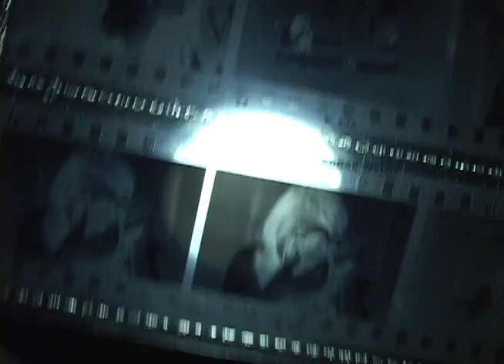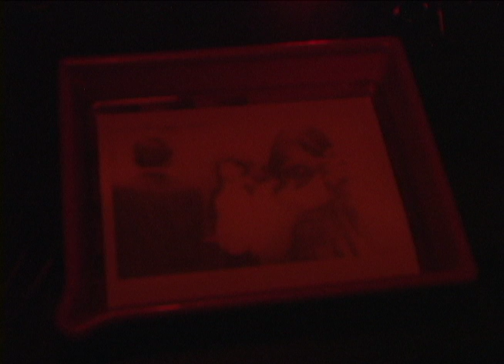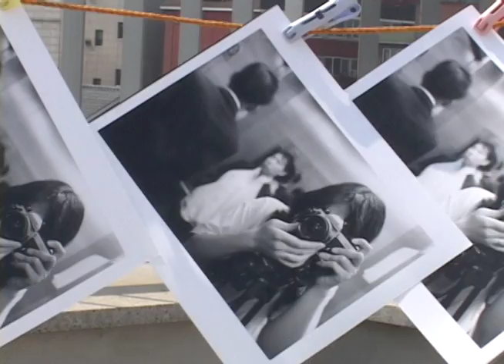take a picture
DV6mm/Color, B&W/6m/Sound/2004

Taking a picture is a process of me gazing at a subject and a subject gazing at me at the same time. In other words, a picture represents a specific transformation captured by an artist's eyes at that very moment. Taking a picture is a process of compromising between an artist and a subject. Therefore, an image captured by a camera-eye can not perfectly represent a subject as a whole. A mirror reflects a subject in a similar manner. It's impossible for us to see ourselves as a whole. In order to do so, we depend on tools like mirrors and cameras. However, the way each tool is reflected is diverse according to uniqueness of its own medium. Also, the audience sees a projected image differently because each person has different vision. In "Take a Picture", I used a camera and a mirror to see myself as a whole. However, I only ended up seeing the image of a distorted ego captured on the shallow surface of the photographic print. Similarly, when the audiences see my works, they go through their own process of filtering and distorting. Through this film, I wanted to give deep thought about those issues that had habitually resided in me at times taking a picture. The audience can draw their own images as they watch "Take a Picture." In this film I intentionally forbid the audience to see a completed picture at each time. Instead, I enable them to see it through their own imagination. First, I present segmented pieces of an image and images I see in a dark room with background music. I don't demonstrate the image directly but hide some part, twist an angle, or show only negative print. Then, I give the audience a chance to reconstruct the picture from the images they saw. Throughout this process, I hope the audience can see my pictures interactively.